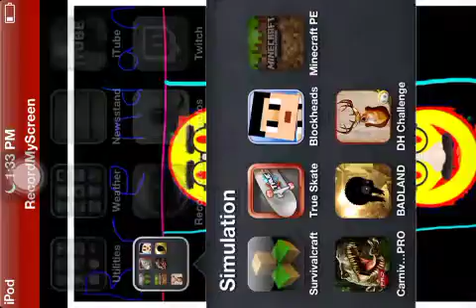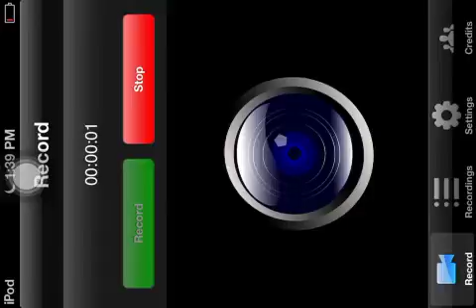Minercaft let's play #4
In this video we check out what I did off camera. Make sure to check out my •Friends links• and my •Twitter•